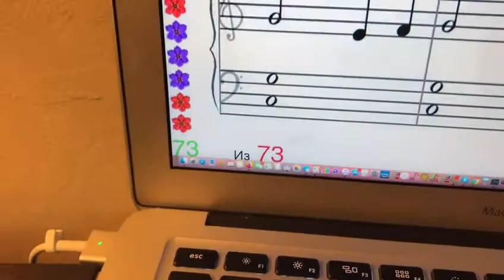Александра. Чтение нот с листа "Немецкий танец"